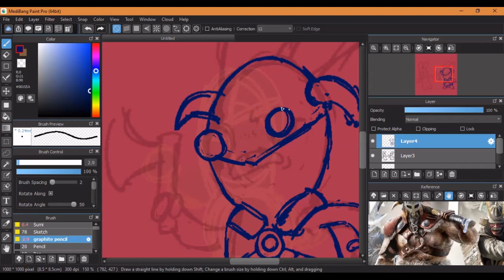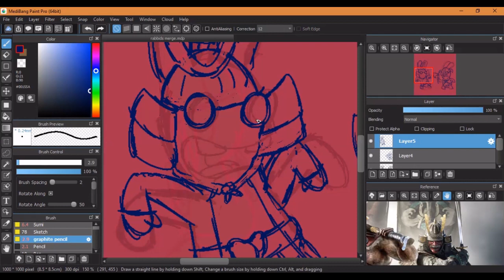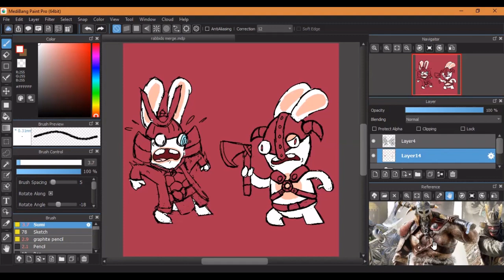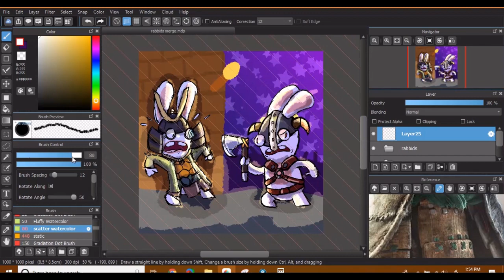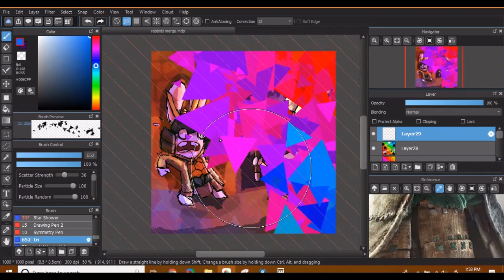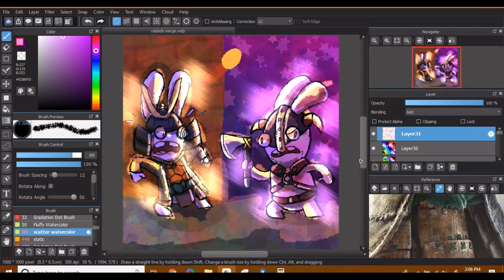The Rabbids crossover with For Honor! [Speed Paint]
I drew this for a contest the official rabbids twitter was holding. I ended up getting in second place and winning a t-shirt!